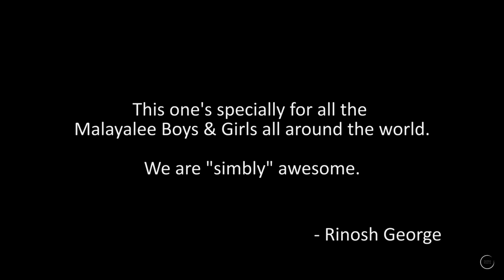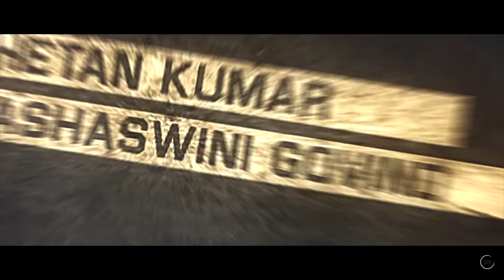I'm a Mallu | @RinoshGeorgeOfficial | Official Music Video | Malayali Anthem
This is Bengaluru fame Rinosh George is back with a bang with his latest "I Am A Mallu"

𝐀𝐮𝐝𝐢𝐨 𝐬𝐭𝐫𝐞𝐚𝐦𝐢𝐧𝐠 𝐧𝐨𝐰 𝐨𝐧:

Managed By Rinosh George Entertainment

Credits:

Directed, Written, Composed, and performed  by Rinosh George
Co-Director, D.O.P and Edit Cuts- Bharath Parashuram
Editing- Deekshith S
Colour Grading- Vipin Singh
Titles- Dylan S Subair
Styling-Rida Nawab
Music  Programming- Ashic Arun
Mixing and Mastering- Hriday Goswami
Dance Choreography- Kiran Alwyn
Media Management & Digital Promotions - Nikhil Mukkatira

I'm from the southern part of India
and yes I'm a malayalee
Kerala is the state where we be chilling with Mahabali
I share a fishy bond with a dude who is a Bengali
Now that's a nice beard bro are you a fan of Nivin Pauly?
You can find me everywhere in every freaking gully haa
Life of the group bro my friends call me aliyan
Ask me what you like and I'll say porotta and beef curry ah
Hey beef is ban bro
Pakshe enniku parriya
We got them girls midukki and bold
We also got the Iddukki gold
Our movies always remade and sold
Achi, sorry bad cold
We be eating meen, with rice and dal
At home, be watching Mohanlal
We be pasting on the NH
After a small of MH

I'm a M-A-L-L-U M-A-L-L-U
I'm a Mallu
M-A-L-L-U M-A-L-L-U
I'm a Mallu
M-A-L-L-U M-A-L-L-U
I'm a Mallu
M-A-L-L-U L-A-L-A-L-A-L-L-U
Yeah baby
Malayalee
Ooh
In the house
Ooh

One day I was chilling at the park with my chick whose name was Sophie
She said ayyo cheta mazha varunnu
Chill babe, we got Popy
Give me anything, I'm okie
Bacardi or VSOP
Randnnam addichal suresh gopi.
Ethaada aa vaainokki?
Oh mone neeya nee paadikooda

Now one of the things we get mocked is the way we talk in English
But have you heard of the ones that do who can rip you from start to finish
Like Shashi Taroor and Vidya Balan
Manoj Night Shyamalan, Shobana, Arundati Roy
Amme Oh boy no
No we don't use coconut in every dish we make ah-ah
Call me Madarasi and your elle I will break Mmm
I'm a boy from Bengaluru who is holding the Mallu torch
If you've seen 'This is Bengaluru' you'll know my name is Rinosh George and

I'm a Mallu
M-A-L-L-U M-A-L-L-U
I'm a Mallu
M-A-L-L-U M-A-L-L-U
I'm a Mallu
M-A-L-L-U M-A-L-L-U
I'm a Mallu
M-A-L-L-U M-A-L-L-U
I'm a Mallu
M-A-L-L-U M-A-L-L-U
I'm a Mallu
M-A-L-L-U M-A-L-L-U
I'm a Mallu
M-A-L-L-U L-A-L-A-L-A-L-A-L-AAAA
kalikkalle
Malayalee
In the house
I'm a Mallu